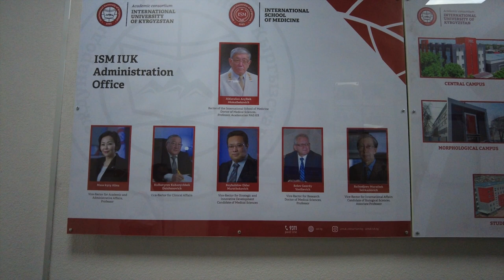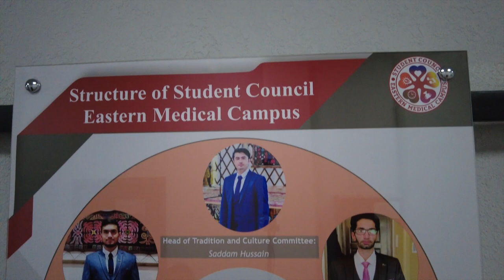International School of Medicine, IUK | ISM Eastern Campus | Kyrgyzstan | Vlog 2 | RAHAS World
Hello Amazing Peoples,

I am Shanto , a third year MBBS student(dating today) in INTERNATIONAL SCHOOL of MEDICINE-IUK ,Bishkek,Kyrgyzstan. This vlog is all about my beautiful campus. Hopefully I will bring  in depth tour of our campus in future. As there are less videos in this topic on youtube,I will try to cover as much as possible in future, so I need your supports guys😊😊